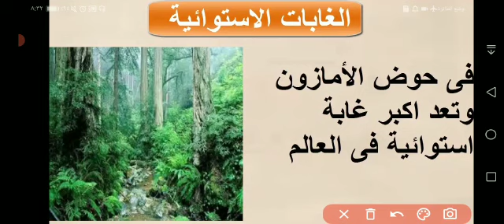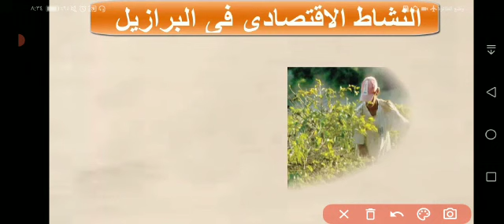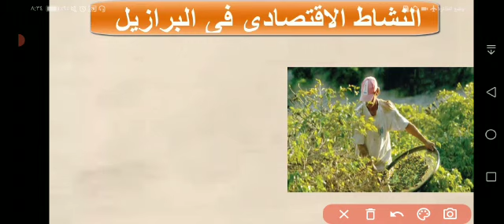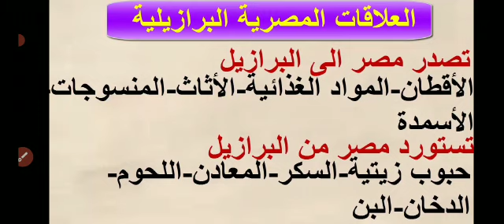الصف الثالث الاعدادي- دراسات- دولة البرازيل- أ/ وفاء الفرعوني